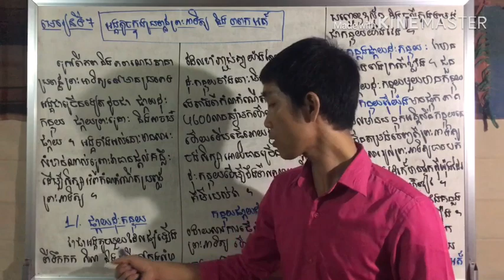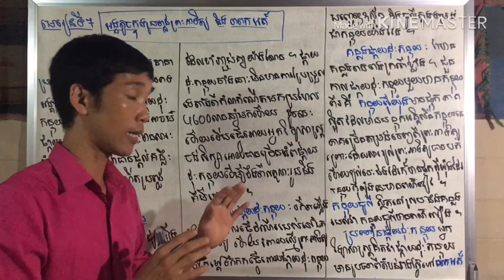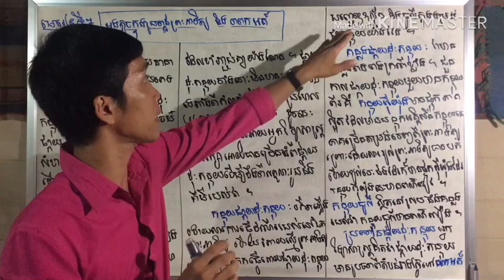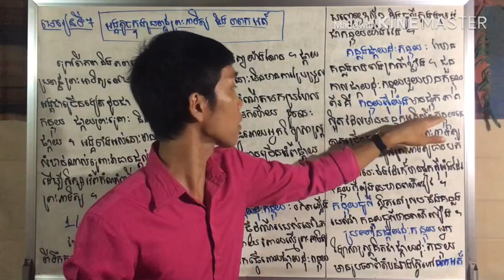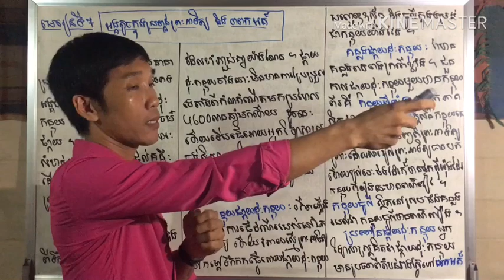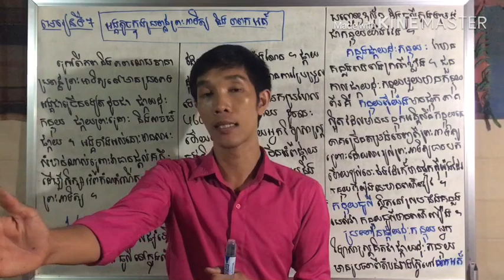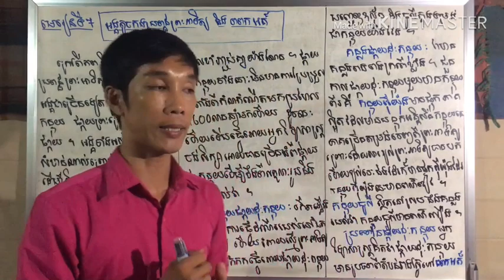ផែនដីវិទ្យាថ្នាក់ទី១២ មេរៀនទី៧៖ អង្គតូចក្នុងប្រព័ន្ធព្រះអាទិត្យ និងពពកអត៏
ជីវវិទ្យាថ្នាក់ទី12|| Khmer Biology Grade 12|| សំណួរចម្លើយជីវវិទ្យាថ្នាក់ទី12||លំហាត់ជីវវិទ្យាថ្នាក់ទី12|| ADN, ARNm Exercises And Questions_Answers of Khmer Biology And Education Ideas also.
This video talk about Questions and Answers, ARNm exercise of Khmer biology grade 12 are help students to improve their knowledge during they study in High School and prepare for Exam.
-ជីវវិទ្យាថ្នាក់ទី១២
-សំណួរចម្លើយត្រៀមប្រឡងឆមាសទី១,
-សំណួរចម្លើយត្រៀមប្រឡងឆមាសទី២,
-សំណួរចម្លើយត្រៀមប្រឡងបាក់ឌុប២០១៧,
-សំណួរចម្លើយត្រៀមប្រឡងបាក់ឌុប២០១៨,
- khmer Biology ADN and ARNm , Khmer Biology Exercise Grade 12
ជីវវិទ្យាថ្នាក់ទី12,ជីវវិទ្យាថ្នាក់ទី11,លំហាត់ជីវវិទ្យា,លំហាត់ADN,លំហាត់ ARNm,
លំហាត់គណិត,គណិតវិទ្យា,គណិតវិទ្យាថ្នាក់ទី12,រូបវិទ្យា,លំហាត់មីតូស,Mitosis,មីតូស,រូបវិទ្យាថ្នាក់ទី12,Khmer Biology, Khmer Biology tech,Khmer Biology Grade 12,
Khmer Biology exercises,Khmer Biology Science,Khmer Biology Grade 11,
ជីវវិទ្យា,ជីវវិទ្យាថ្នាក់ទី12,ជីវវិទ្យាថ្នាក់ទី11,លំហាត់ជីវវិទ្យា,លំហាត់ADN,
Khmer biology exercise grade 12,គណនាលំហាត់ជីវវិទ្យា, រកចំនួននុយ.,រកប្រវែងADN, រកនុយ.ប្រភេទនីមួយៗ, រកម៉ាសម៉ូ., រកស.ពH,